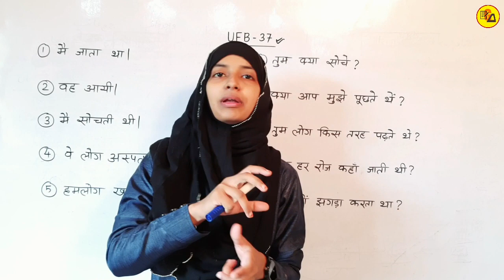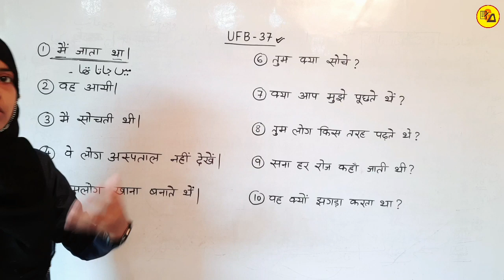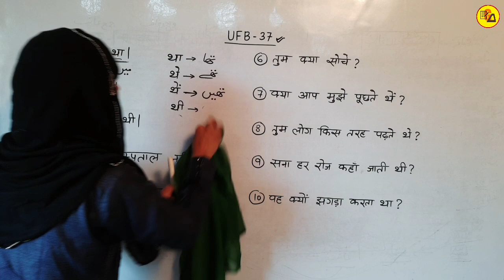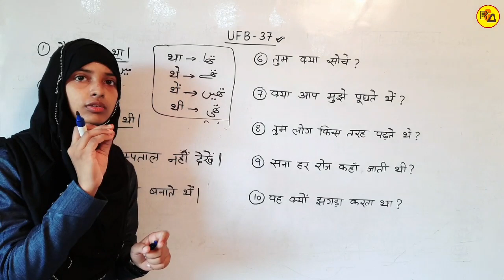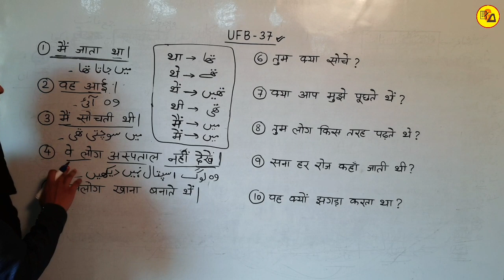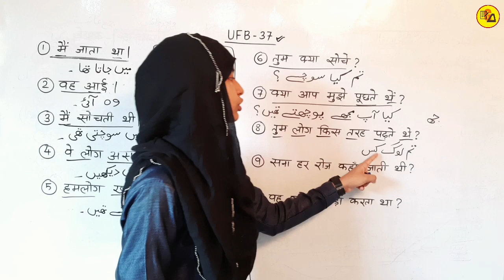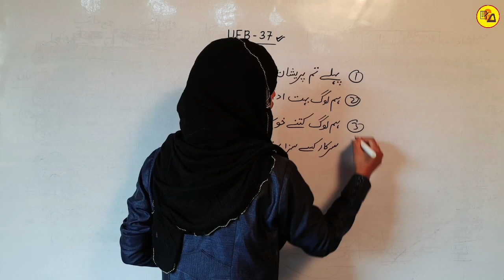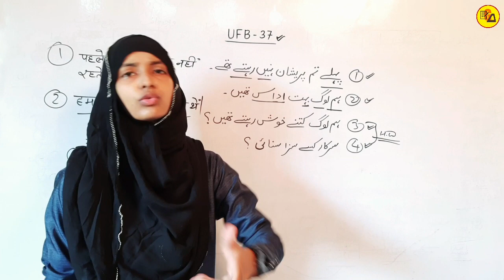Urdu For Beginners part 37 by Muskaan Mam